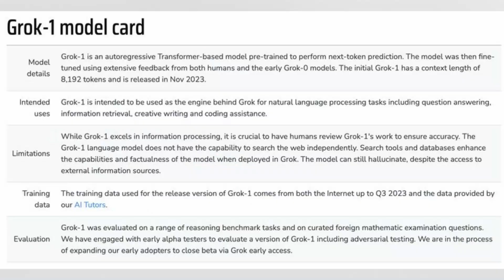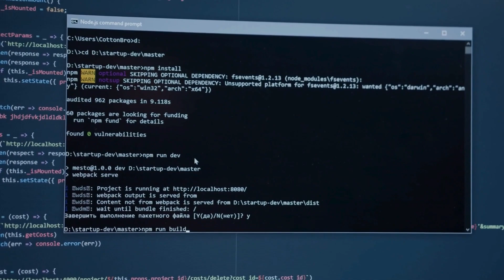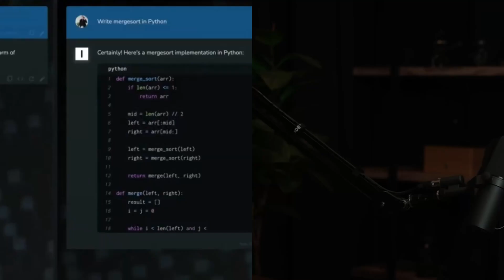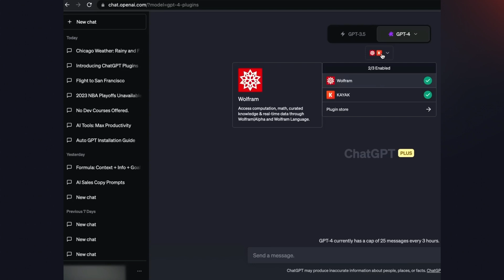AI News: Elon Musk's New Grok AI vs ChatGPT | AI Tools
0:00 Intro
0:43 Development
01:07 Benchmarks
01:23 Statistics
01:38 Twist
02:01 Grok vs ChatGPT

Uncover the latest sensation in the AI world with Grok, Elon Musk's creation from xAI, aiming to rival the heavyweight ChatGPT. Launched on November 4, 2023, Grok, an LLM (Large Language Model), boasts unique features, including a rebellious charm and real-time knowledge from its connection to the X platform, formerly Twitter. Dive into the clash of AI titans as they vie for supremacy.

Join Ironclad Industries as we explore the fascinating story of Grok, the talk of the town in AI. Developed by xAI, Grok sets itself apart with a two-month training regime, achieving benchmarks that surpass the free version of ChatGPT. Delve into the strengths of Grok-1, xAI's frontier LLM, and its prowess in handling diverse tasks, from coding to math problems.

Examine the clash between Grok and ChatGPT, two formidable AI contenders. While ChatGPT, backed by a substantial $13 billion USD from Microsoft, holds its ground, Grok brings a secret weapon—an investment of $44 billion USD from Elon Musk in Twitter (now X). Learn about their performances, features, and the ongoing battle for supremacy in the AI chatbot realm.

The decision between Grok and ChatGPT depends on your preferences. Grok, with its humor and rebellious charm, draws attention, while ChatGPT offers tiered structures and advanced features.

All images, graphics, and audio are fully licensed for commercial use. As per Section 107 of the Copyright Act 1976, provisions are made for the concept of "fair use" which allows for the utilization of copyrighted material for specific purposes such as criticism, comment, news reporting, teaching, scholarship, and research.